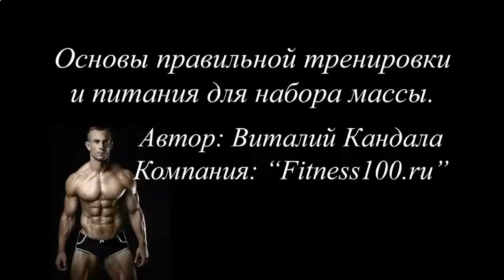КАК БЫСТРО НАКАЧАТЬ ВЕРХНИЙ ПРЕСС